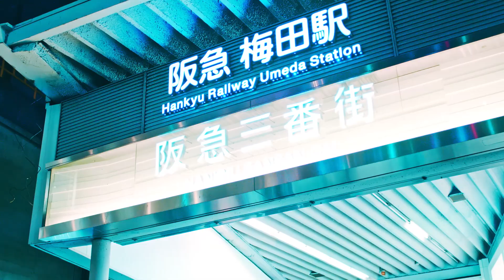OSAKA JAPAN VIRTUAL TRIP NIGHT WALKING ON THE STREET 大阪 梅田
Walking around Umeda Osaka Japan. The biggest city in Osaka.
Heading for the skyscraper called Umeda Sky.
I will upload the pleased landscape from the top of Umeda Sky tomorrow.
People here have different culture from Tokyo. The way they talk is so unique like accent.
Not only that, the whole culture is different.

we have night view video in Tokyo too

I introduce many locations that you should visit when coming to Japan.
I only want to show you the best spots where you can truly enjoy the Japanese culture.

Edited
Adobe Premiere Pro

Davinci Resolve

See you in Japan.